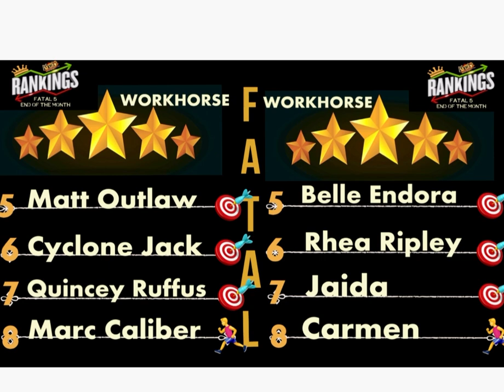MFW June 2024 End of the month champs showcase & Fatal 8 Rankings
End of the month champs showcase & rankings for June 2024